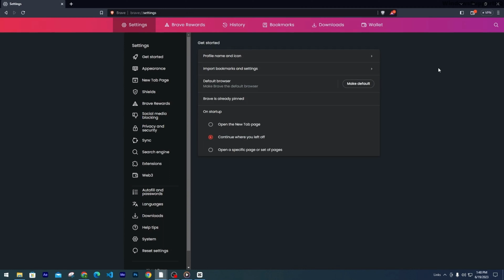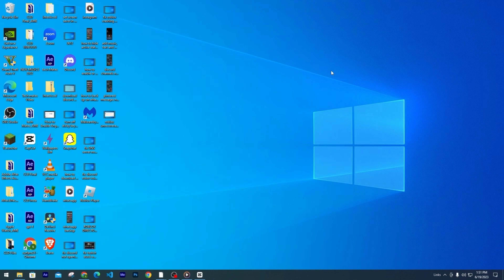Fix Brave Browser Slow on Windows/Mac (2023)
Experiencing sluggish performance with the Brave browser on your Windows or Mac device can hinder your browsing experience. In this 2023 guide, we'll provide you with effective solutions to fix Brave Browser running slow, helping you improve its speed and responsiveness for a smoother browsing experience.

We'll address common causes that can contribute to Brave Browser's slow performance and provide step-by-step instructions to troubleshoot the issue. Whether it's related to browser settings, extensions, or system resources, our solutions will help you optimize the performance of Brave Browser on your Windows or Mac device.

Here's what this guide will cover:

1️⃣ Clearing cache and browsing data
2️⃣ Disabling or removing unnecessary browser extensions
3️⃣ Adjusting Brave Browser settings for optimal performance
4️⃣ Updating Brave Browser to the latest version
5️⃣ Checking system resources and closing resource-intensive applications
6️⃣ Seeking assistance from Brave Browser support or community

By following our instructions, you'll be able to troubleshoot and fix Brave Browser's slow performance on Windows or Mac. Enjoy faster and more efficient browsing with Brave Browser in 2023.